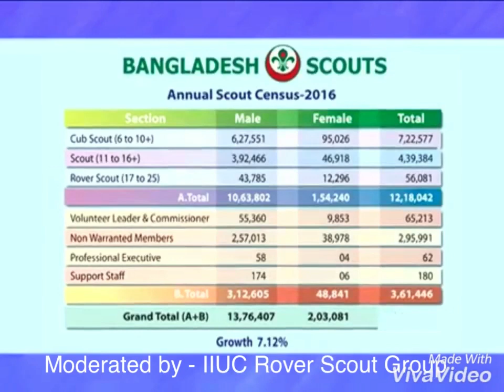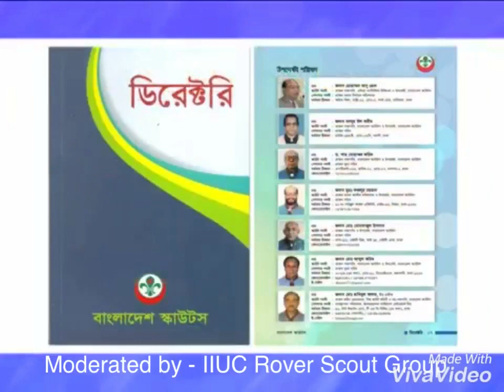বাংলাদেশ স্কাউটস কার্যক্রম || Bangladesh Scouts program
২০১৬-২০১৭ বছরের কার্যক্রম বাংলাদেশ স্কাউটস

Moderated by - IIUC Rover Scout Group